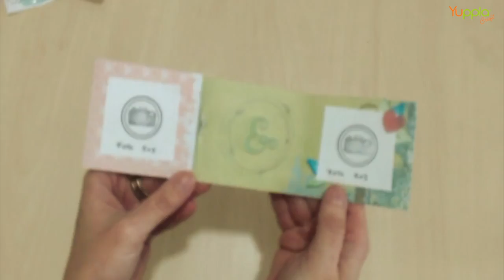Creatività facile e veloce - minialbum amicizia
Un mini semplice tutto da personalizzare!